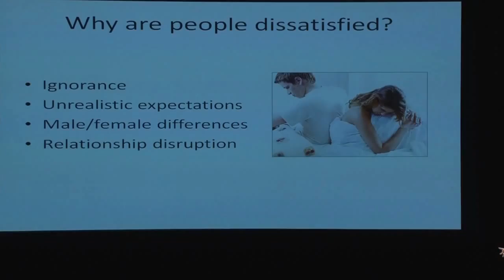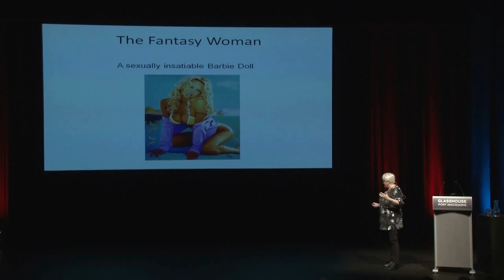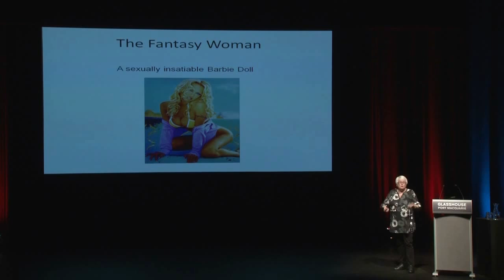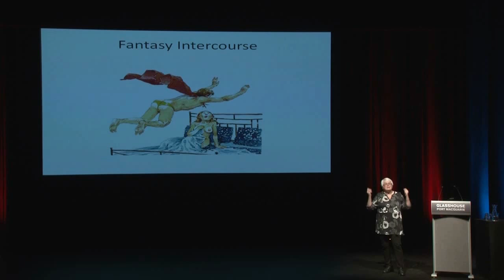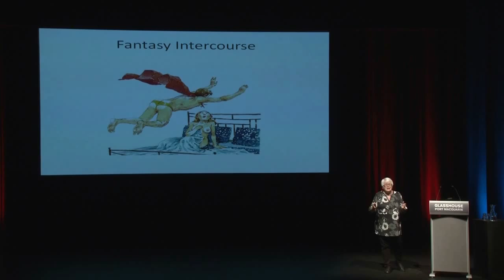Rosie King Good Loving Great Sex Part 3